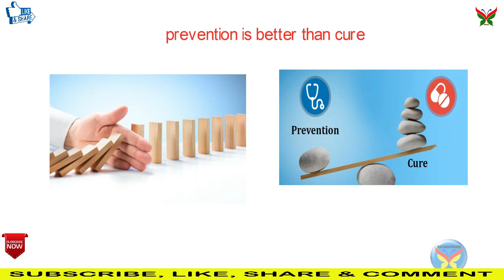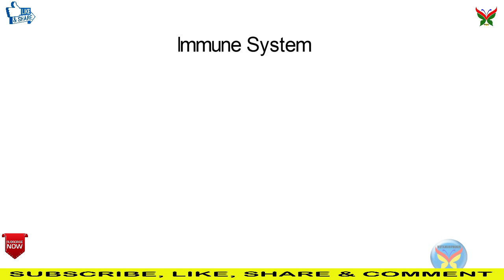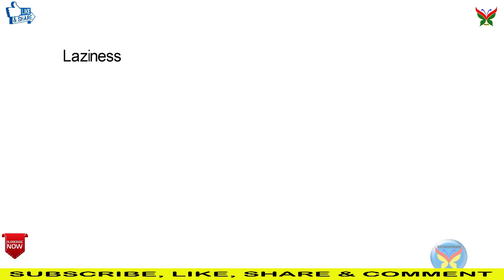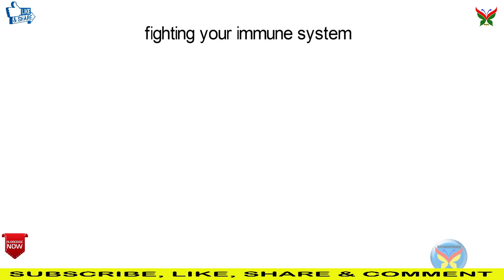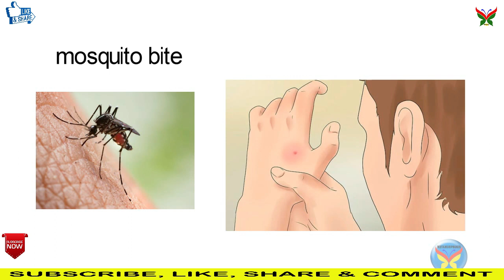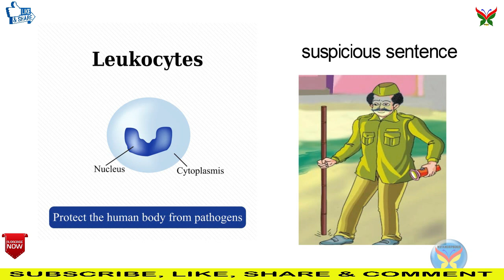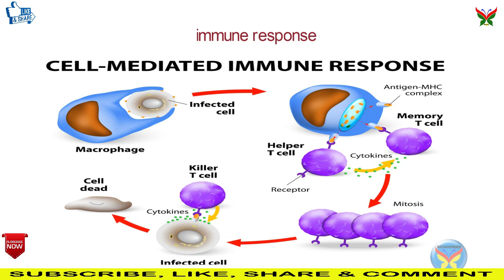how to boost immune power naturally | boost immune system | 23 boost immune system in Bengali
LBM Ayurveda, এই চ্যানেল টি জন সচেতনতা বাড়ানোর প্রচেষ্টার ওপর দাড়িয়ে রয়েছে, এ ছাড়া আর অন্য কিছু নয়, এই চ্যানেল থেকে আমরা জানতে পারবো, শরীর বিদ্যা, পুষ্টি ও অপুষ্টি সংক্রান্ত বিষয়, আয়ুর্বেদ ও গাছ গাছড়ার ওষধি, রোগ ও রোগের কারন, এছাড়া ও আয়ুর্বেদ ঔষধির মাধ্যমে রোগের প্রতিরোধ করা, ও বিভিন্ন শাক সব্জির উপকারিতা ইত্যাদি নিয়ে আমাদের এই প্রয়াস, প্রতি নিয়ত সঙ্গে থাকতে চ্যানেল টি সাবস্ক্রাইব করুন, লাইক কমেন্ট ও শেয়ার করে আমাদের উৎসাহিত করুন। ধন্যাবাদ

Our another Channel.

This Channel Provide Training & Public Awareness,
 About Human Physiology, Nutrition, Ayurveda Product, Elements Herb,
Type of Disease Cause of Diseases, and many type of Bacteria/Virus.
and also how can we protect our Disease by Ayurveda Elements Herb.
we are also provide how to Choose a good Network Marketing Company,
Our Service - Motivational Speech, & Motivational Training, Ayurveda Product Training, etc.

how to boost immune power naturally | boost immune system | 4 Tips to Build a Boost Immune | fasting to boost your immune system

boost your immune system naturally with simple 4 ingredients,

This Channel Provide Training & Public Awareness About Human Physiology, Nutrition, Ayurveda Product, Elements (HERBS), & Type of Disease Cause of Diseases, and many type of Bacteria/Virus.

and also how can we protect our Disease by Ayurveda Elements (HERBS).

we are also provide how to Choose a good Network Marketing Company, MLM Marketing, Motivational Speech, & Motivational Training, and best Ayurveda Product Company's, Ect .

LBM Ayurveda. একটি ট্রেনিং চ্যানেল ছাড়া আর অন্য কিছু নয়, এই চ্যানেল টি জন সচেতনতা বাড়ানোর প্রচেষ্টার ওপর দাড়িয়ে রয়েছে,
এই চ্যানেল থেকে আমরা জানতে পারবো, শরীর বিদ্যা, পুষ্টি সংক্রাত বিষয়, আয়ুর্বেদ ওষধি, রোগ ও রোগের কারন, এছাড়া ও আয়ুবেদ অসুধির মাধ্যমে রোগের প্রতিরোধ করা, ইত্যাদি.